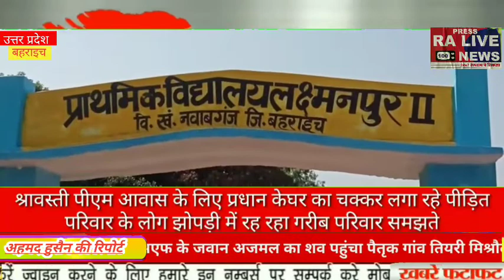अधूरे काम पर नहीं देते हैं प्रधान जी ध्यान मामला जिला बहराइच